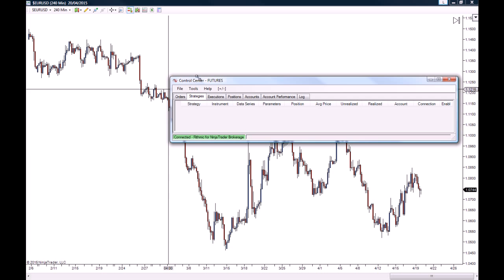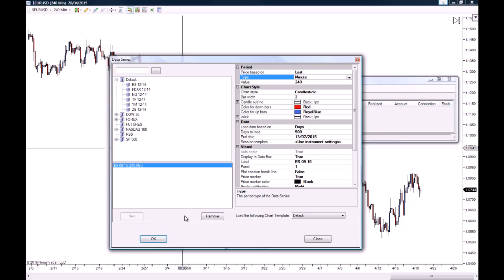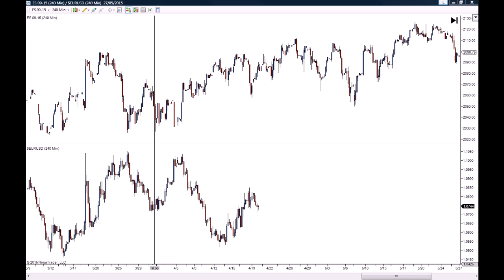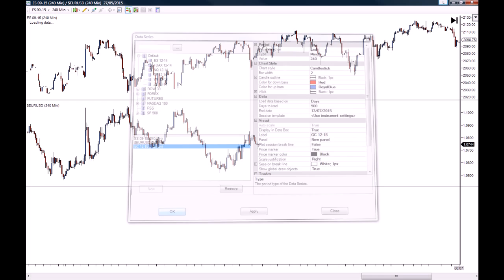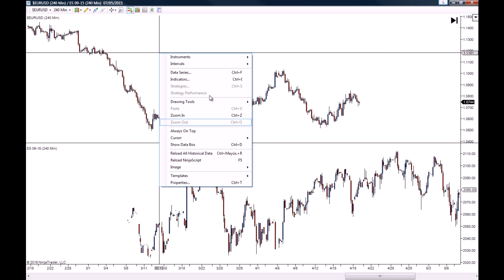How to Change the Data Series on NinjaTrader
LEARN TO TRADE IN OUR FREE TRADING COURSES:

Join Investoo.com today and learn to trade in more than video lessons and trading courses.